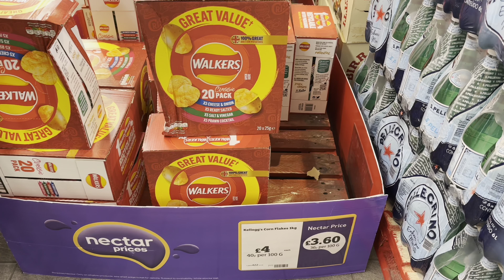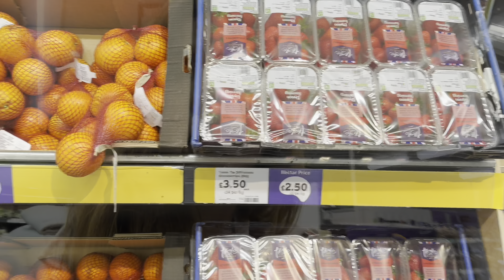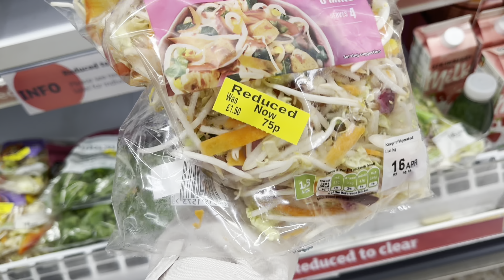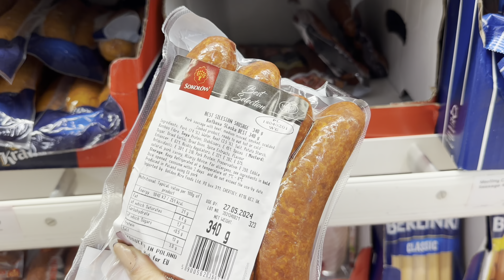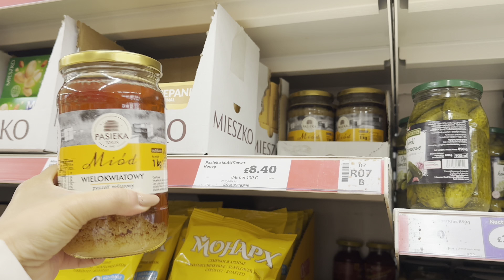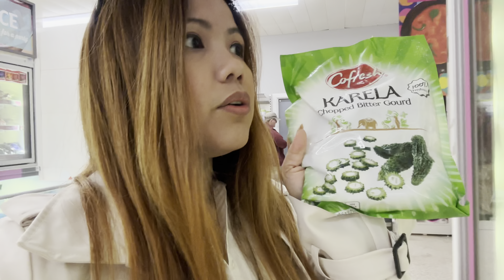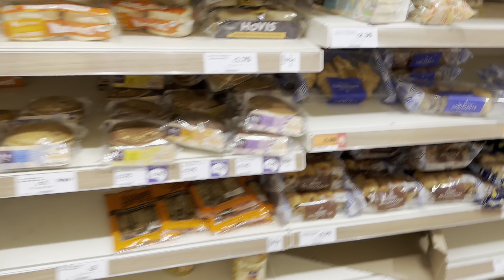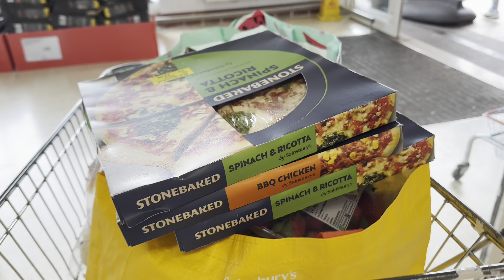Filipina Living in England | Tunay na Buhay namin sa England | Dapat Matipid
This channel will show you my life as single mom with my 3 yrs old son Alexander living in United Kingdom.